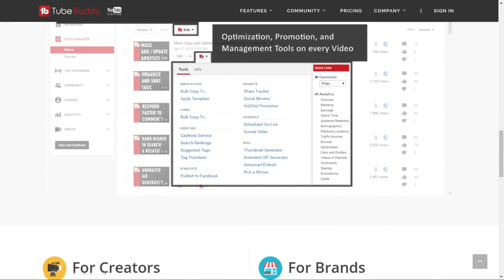Apple Vs Android: WHO CARES?!! Geekoutdoors.com EP426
It seems like the never ending battle of Apple's IOS Vs Android is now officially BORING! Gone are the days of constant Mobile Platform Wars as we're getting more of the same from both iPhones and Android Phones alike, but is there still hope for more battles with the next evolution of smartphones?